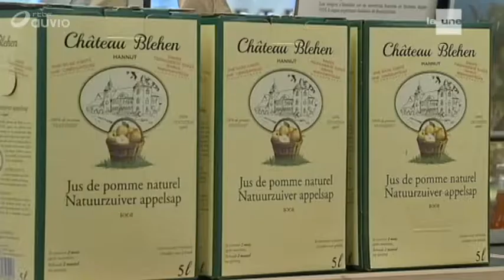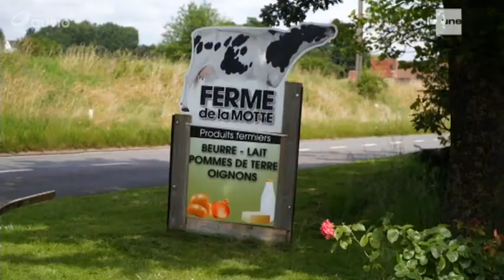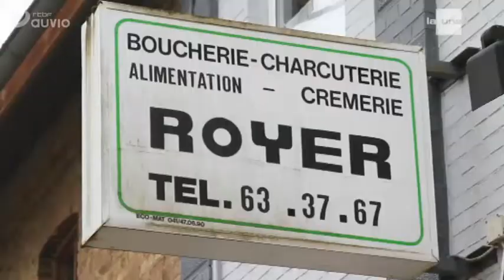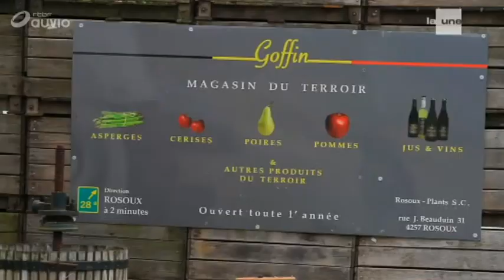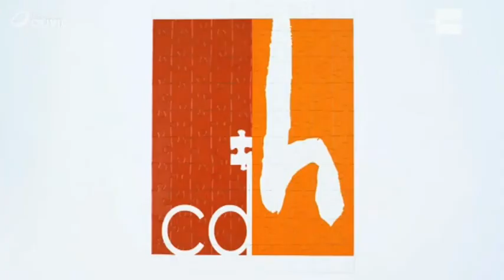GÉNÉRATION HUMANISTE Dimanche 04/12/2016